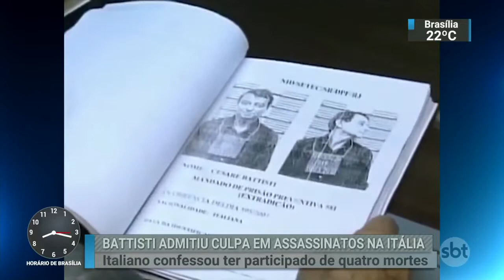Cesare Battisti admite envolvimento em 4 assassinatos na década de 1970 | SBT Brasil (25/03/19)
Pela primeira vez, o italiano Cesare Battisti admitiu envolvimento em quatro assassinatos cometidos na década de 1970, na Itália.